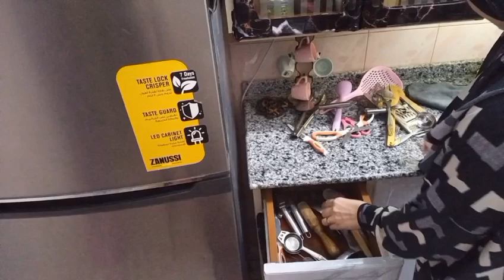رجعته من تاني مطبخ عروسه👰‍♀️بس المرادى غير اي مره 😉 جوله في مطبخي بعد تنظيفه الشتاء❄️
رجعته من تاني مطبخ عروسه 👰‍♀️بس المرادى غير ار مره 😉حوله فى مطبخي بعد تنظيفه الشتاء❄️